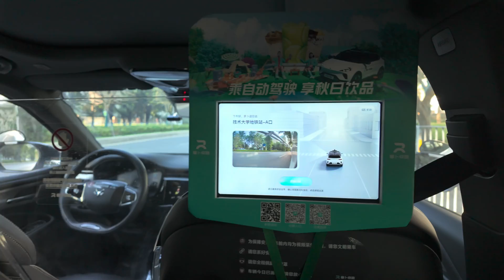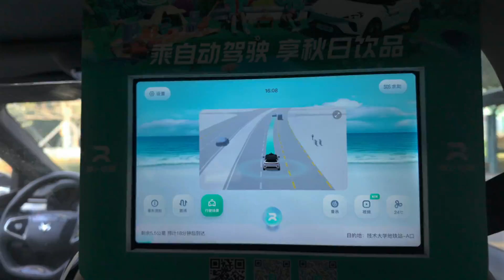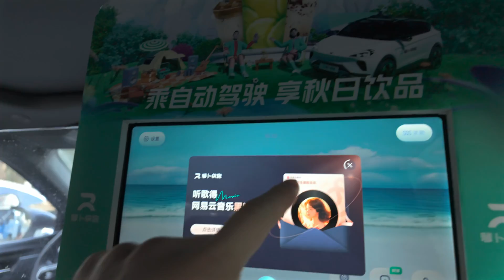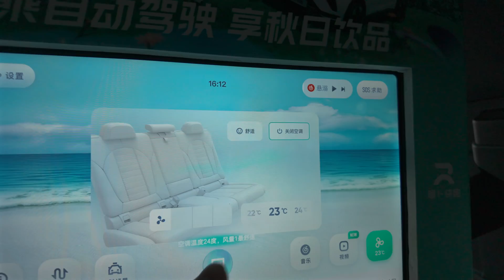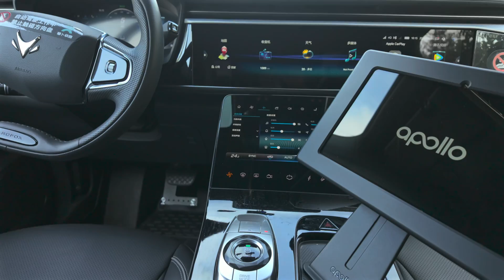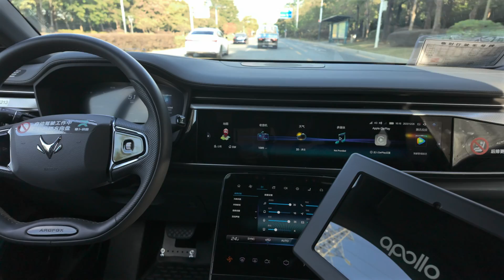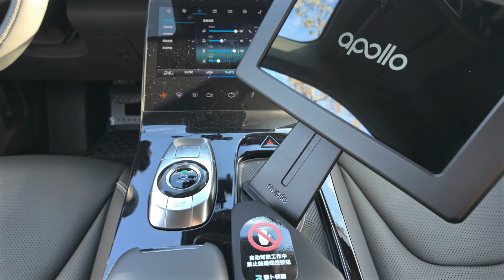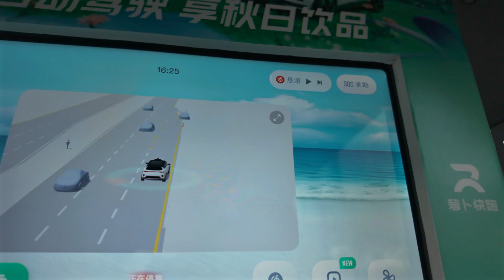Experience The Incredible Futuristic Shenzhen Robot Taxi!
Hello everyone! Today, I'll take you on a ride to experience Shenzhen's autonomous taxis. Shenzhen has two areas open for autonomous driving, namely Nanshan District and Pingshan District. This ride takes place in Pingshan District, bordering Huizhou City. You can turn on the subtitles for more information! 😎 You can turn on the subtitles for more information! 😎

If you want to try it out, you need to download the ride-hailing app called "Luobo Kuaipao" (English name: Apollo go) and register an account to book a vehicle. What made me happy is that, as a new user, the app gave me many discount coupons, and the 6-kilometer journey only cost me 5 RMB, which is really cheap. 😄👍
Since I'm not very familiar with the area, I randomly selected a starting and ending point. The entire journey exceeded my expectations. Despite experiencing motion sickness personally, I felt very comfortable throughout the trip. The vehicle didn't make abrupt stops or sudden turns!👏👏👏
I suddenly thought: In the future, will drivers become unemployed because of this? 😿😿

Because I didn't fasten my seatbelt during the journey, there's some shaking in the footage. I apologize for that! 🫨

You can turn on the subtitles for more information! 😎
00:00 The vehicle has arrived
01:50 Front-row presentation
03:13 Presentation of the Autonomous Driving Interface and the Driving Process
06:50 Vehicle Interior Environment
10:25 Get off the vehicle